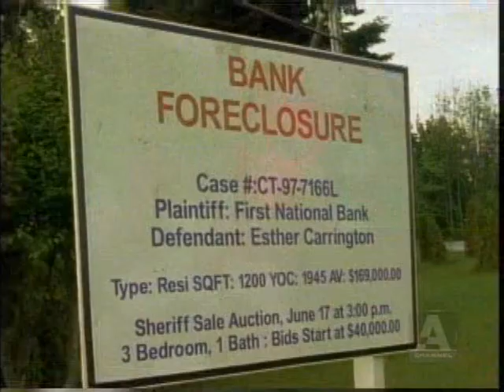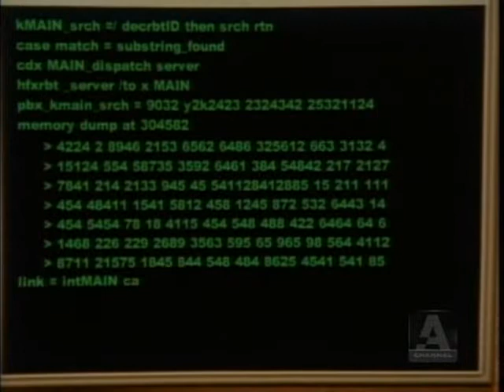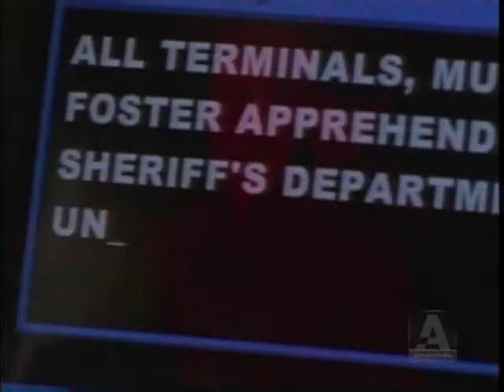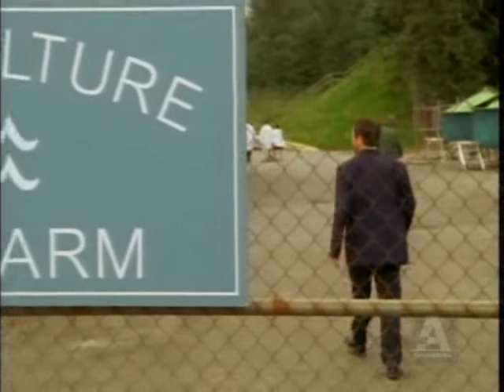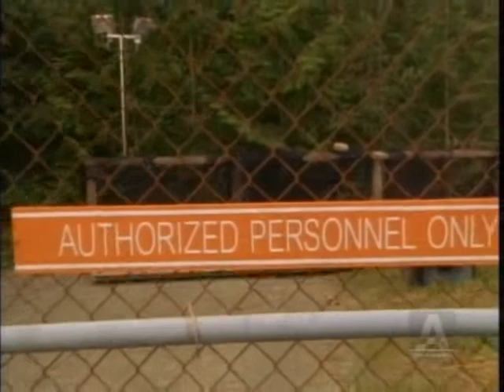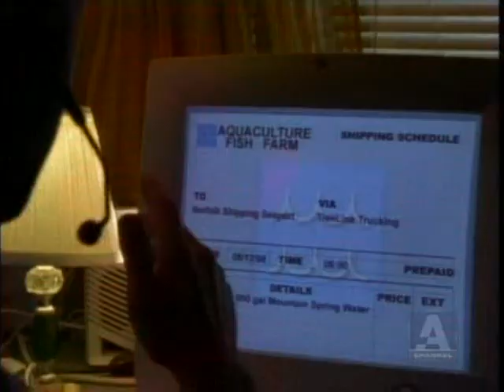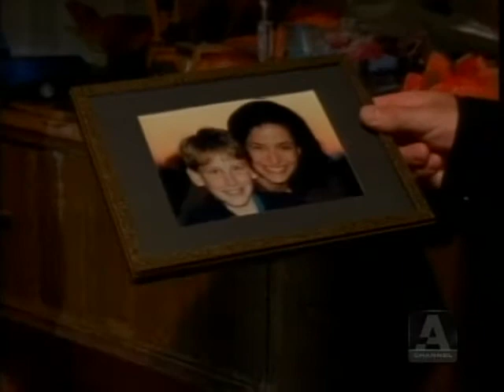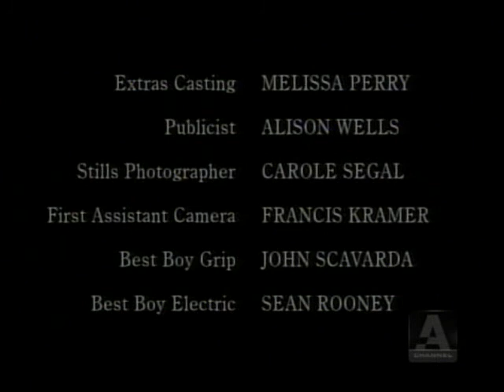First Wave:S01E07 Lungfish